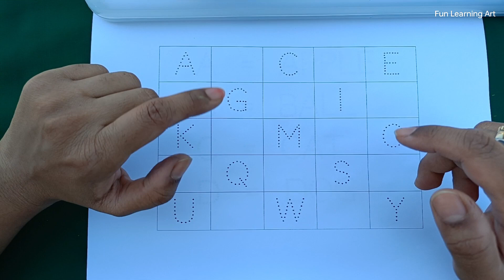A to Z Alphabets Writing and colouring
A to Z Alphabets Writing and colouring a_for_apple abcd 301

keywords searches :-

kids videos
nursery rhymes
baby songs
kids
abc song
cartoon
preschool
abc
alphabet song
children songs
abcd
alphabet
kindergarten
kids education
baby shark
kids animation
for kids
kids videos
nursery rhymes
baby songs
kids
abc song
cartoon
preschool
abc
alphabet song
children songs
abcd
alphabet
kindergarten
kids education
baby shark
kids animation
for kids
toddlers
kids song
toddler
sing-along
kids entertainment
kid songs
kids cartoon
cocomelon
diana and roma
diana
kids songs
diana y roma
diana roma
fun
baby
songs for kids
preschool learning
roma and diana
phonics song
rhymes
babies
oliver
diana and roma english
roma
safety tips for kids
children
kids diana show
family
abcd song
learn
abc song nursery rhymes
sing-along songs
abckidtv
educational
abc phonics song
cartoons
kids cartoons
toddler songs
toddlers learning alphabet
toddlers learning videos
kids playing
alphabets for kids to learn
kindergarten learning videos
alphabet for toddlers to learn
learn abc for toddlers
toddlers learning
kids abc
songs
kids music
videos
education
pinkfong
learning
phonics
a for apple
jj
kids learning
mentos
who’s at the door
stranger danger
knock knock
beware of strangers
family friendly
family content
english story
barbie
cocomelon family
cocomelon friends
animals for kids
preschoolers
baby song
sing along
kids stories
nursery rhymes for babies
sheriff labrador
labrador
safety sheriff
funny videos for toddlers
police cartoon
cartoon video
kids videos for kids
funny cartoon
sheriff labrador cartoon
safety cartoon
alphabets
detective cartoon
labrador dog
giant toothpaste eruption
toothpaste eruption
learn alphabet
fanta
johny johny yes papa
bluey disney junior
letter a
alphabet for kids
johny's little melodies
kids video
learning video
123
song
letters
english
sounds
abc song for toddlers
abc song nursery rhymes with preschool
colour song five little ducks
the fingers family song
shapes song
get up and move
letters song for kindergarten
learning videos for toddlers abc phonics song
abc nursery rhymes
abc songs
animal
abc phonics
music
rhyme
nursery song
phonics song for toddlers
dance
kid
toddler show
floor is lava
abc phonics song for kindergarten
cool song
alphabuddies
alphabet buds
scooter suitcase
airport
learning shapes with popsicle sticks
airport adventures for kids
children's airport adventures
airplanes for kids
letter a is huge
a is huge
popsicle alphabet
bluey the sign
bluey special
bluey season 3
ludo studio
bluey season 2
bluey season 1
bluey and bingo
bluey australia
bluey clips
bluey full episodes
bluey disney jr
chilli
disney junior
disney jr
disney
wackadoo
blue heeler
australian
puppy
pups
dog
bingo
bandit
play and learn alphabet activity
bluey
all babies halloween songs
halloween live 2024
spooky songs
wehre's my cheese
play and learn alphabets
zombie family
zombie where's my pie
halloween
live
baby shark compilation
shark song
pinkfong song
children song
baby shark dance cover
baby shark remix
coca cola vs mentos underground
easy popsicle stick crafts for kids
balloons of orbeez
hand hole
alphabet art and craft
learning how to read sight words
experiment
english rhyme
coca cola
simple and easy learning
math popsicle stick crafts for kids
marbles
marble run
rube goldberg machine
pippa
pep pig
pig peppa
pepa
pappa pig
peppa tales
peppa pig tales
pepa pig
peppa pig full episodes
peppa pig
easy popsicle sticks activities for kids
sheriff labrador new episodes
fun sports day
happy song for kids
alphabet abc
rescue team
alphabet lore
alphabet sounds
play safe
letters in english
words
drawing
writing
travel for kids
12
fly on an airplane
1234
abcd alphabet 2024
school
animal nursery rhymes
play cocomelon on youtube
play cocomelon
abc cartoon video for toddlers
abc learning for toddlers
baby farm animal
cocomelon farm animal song
farm animals for kids
abc alphabet & numbers for kids